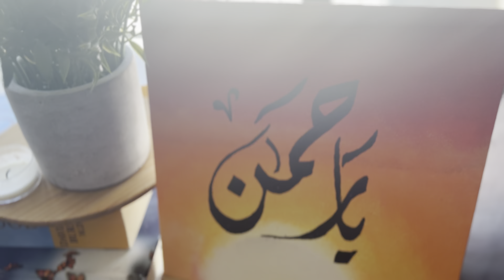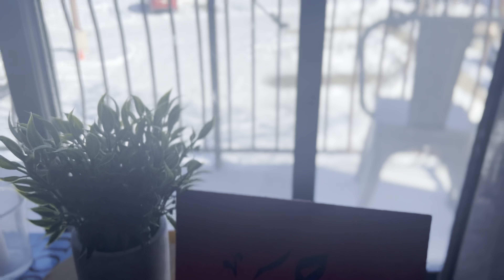First time painting & calligraphy| Painting workshop organized by Girls club LMA | Lethbridge mosque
First time painting and calligraphy!!!

Painting workshop organized by Girls club LMA | Lethbridge muslims association | Lethbridge mosque

Painting workshop for beginners. Anyone can do painting and calligraphy 🎨

A wonderful initiative by LMA ( Lethbridge Muslim Association)